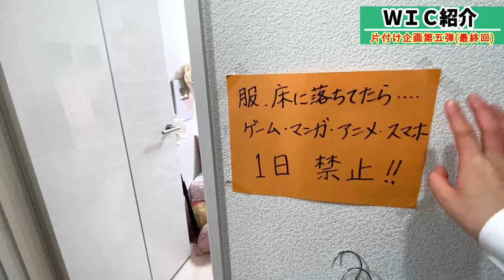【姉妹のウォークインクローゼット紹介】断捨離して衣替え不要に！片付け企画第５弾(最終回)